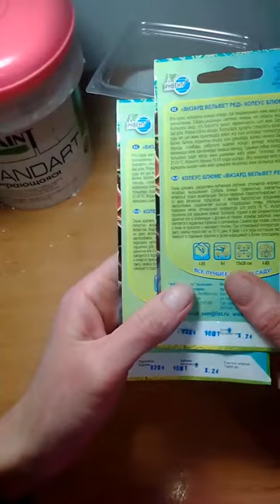Посев семян Колеус Блюме. Мини тепличка для посевов.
Решила попробовать посадить колеусы. Смогла найти семена только Колеус Блюме. Думаю ближе к весне будет выбор чуть больше😀. Высадила семена согласно инструкции в контейнера.
Грунт использовала универсальный цветочный. Буду ждать всходов. Первый раз столкнулась с этим растишкой.

Так же у меня есть канал инстаграм где вы можете посмотреть все мои работы